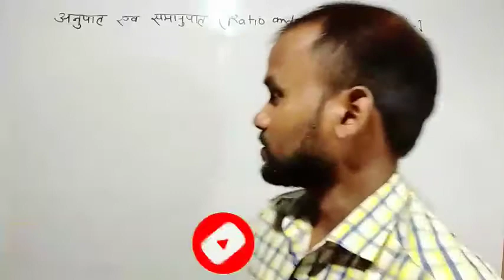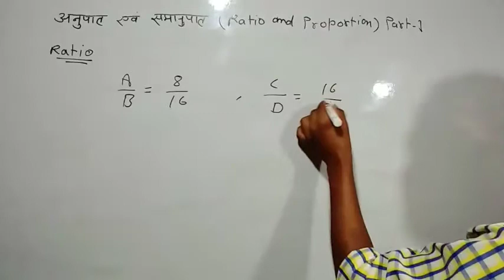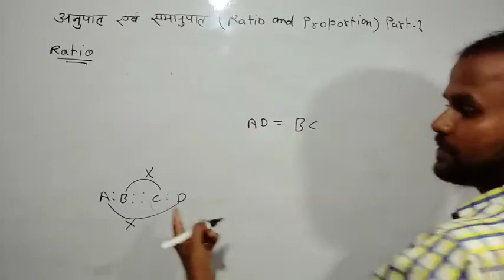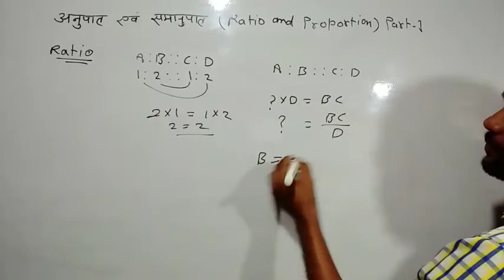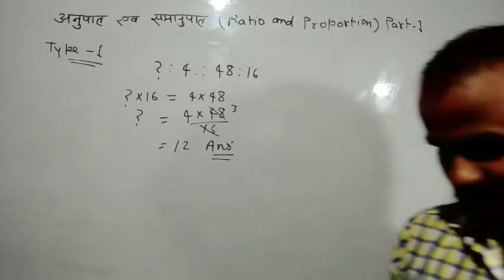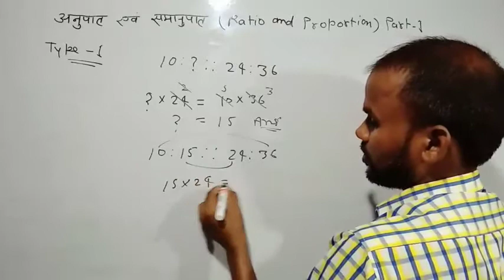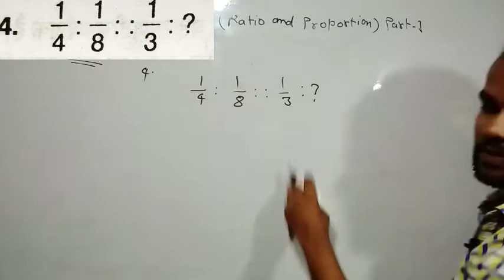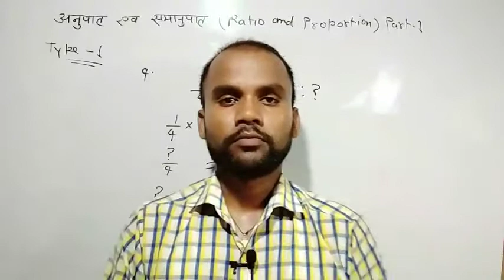बातें कम काम ज्यादा||Ratio and Proportion Part 1||अनुपात एवं समानुपात||Math By Sunil Sir||for all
जय हिन्द दोस्तों आपके अपने Youtube Channel BRJ Academy में स्वागत है|
दोस्तों मैं सुनील इस चैनल के माध्यम से गणित पढ़ाता हूं अगर आप कक्षा 6,7,8,9,10 और competitive exam (SSC,RAILWAY NTPC, GROUP D,DRDO MTS, POLICE,JAILWARDEN/FIREMAN,etc.)

और अधिक videos देखने के लिए नीचे दिए गए लिंक पर क्लिक करें |

    FOR SSC,NTPC, GROUP D, DRDO MTS, POLICE, JAILWARDEN/FIREMAN, AND ALL COMPETITIVE EXAM